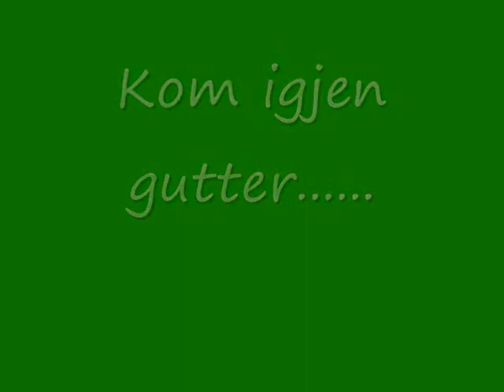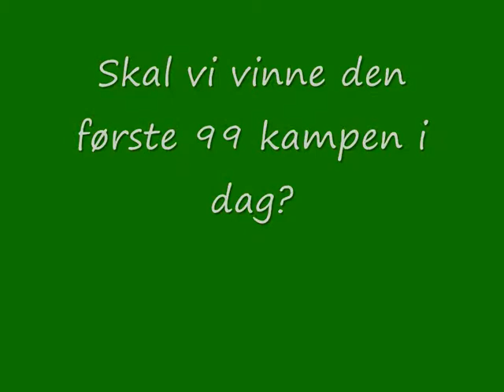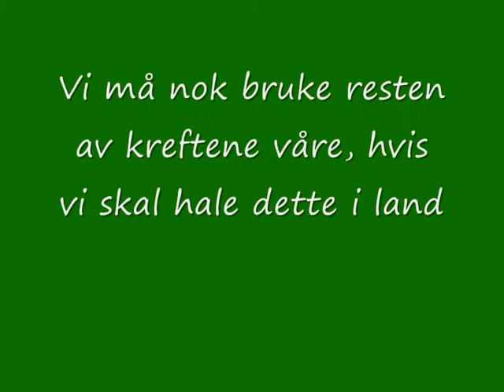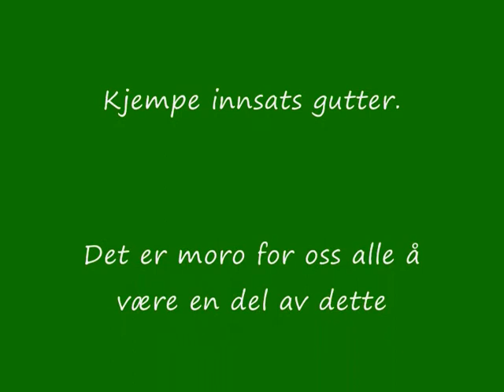Hamkam Team 2000 Seriekamper sesongen 2009